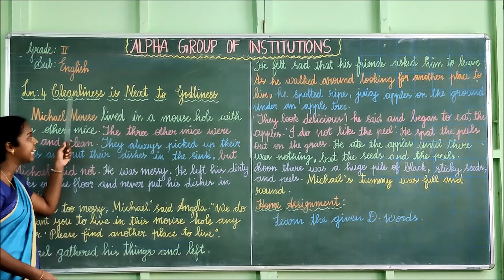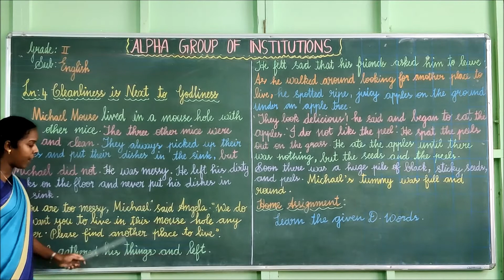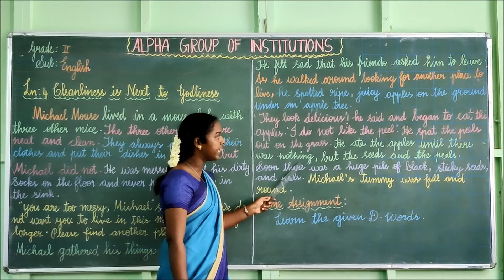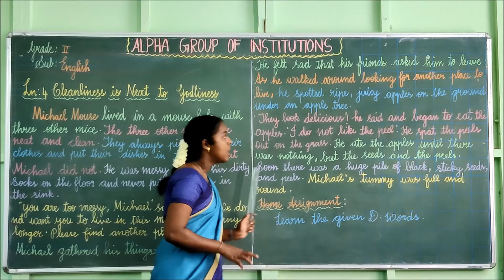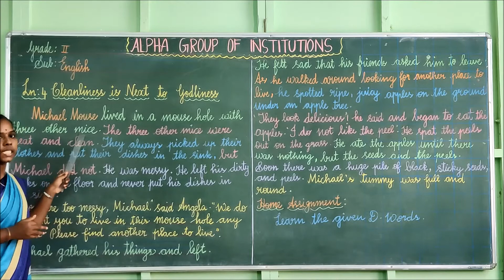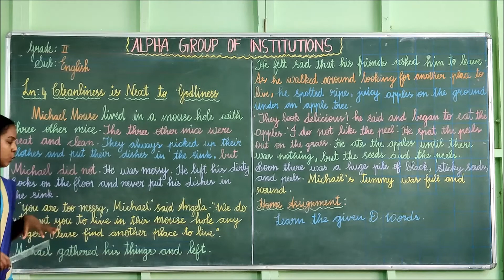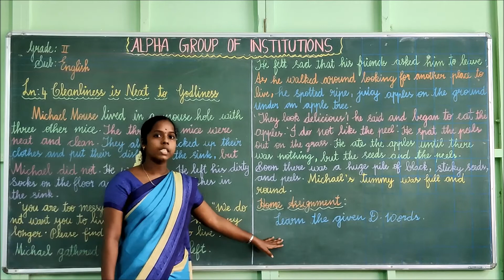GRADE II ENGLISH LN 4 CLEANLINESS IS NEXT TO GODLINESS PART 1